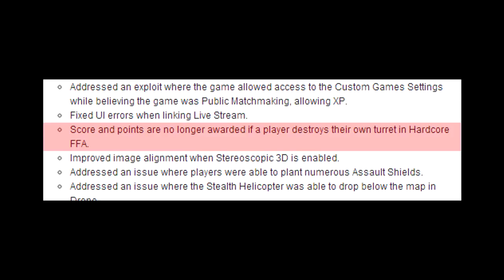Black Ops 2 | Treyarch Logik | Toller Patch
Wie findet ihr den neuen Patch?